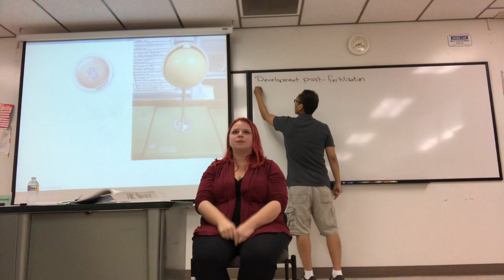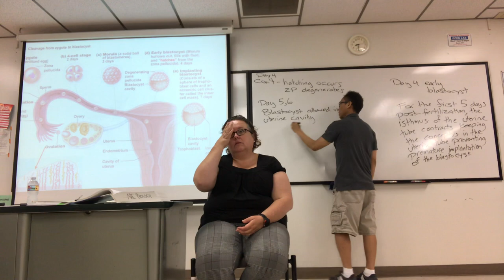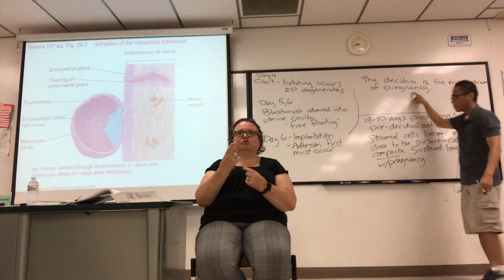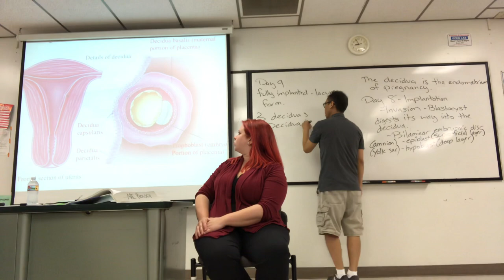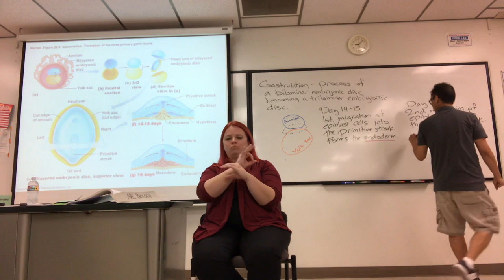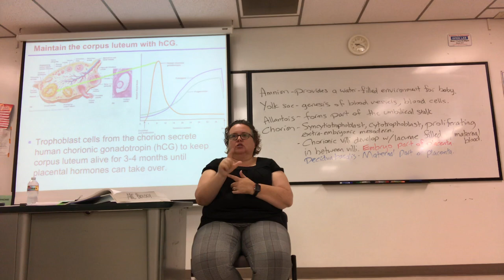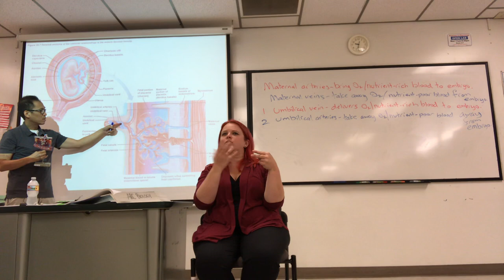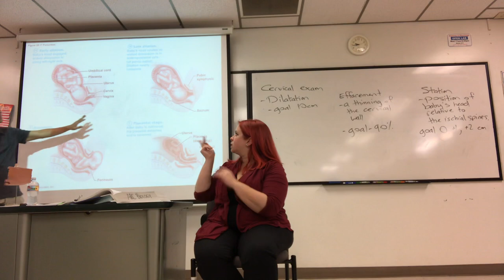Lecture 8 SU18 BIOL431